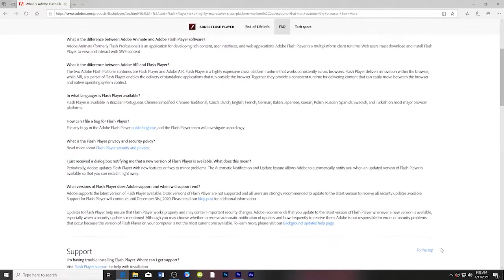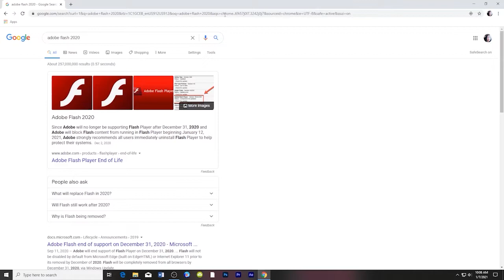Brownsburg High School TV News - Monday, January 11th, 2021